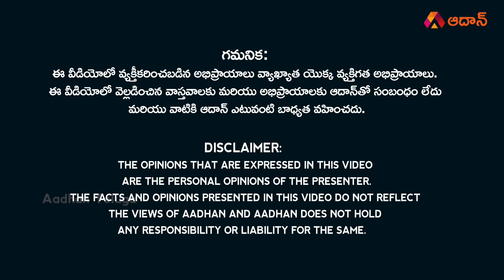జగన్ ప్రభుత్వం పై హైకోర్టు ఘాటు వ్యాఖ్యలు | AP High Court Strong Comments on AP Govt | YS Jagan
Watch జగన్ ప్రభుత్వం పై హైకోర్టు ఘాటు వ్యాఖ్యలు | AP High Court Strong Comments on AP Govt | YS Jagan Mohan Reddy | AP Social Welfare Residential Educational Instituitonal Society | AP Elections 2024 | Aadhan